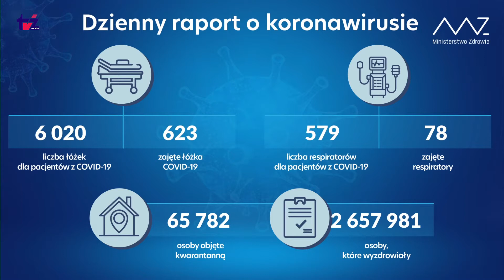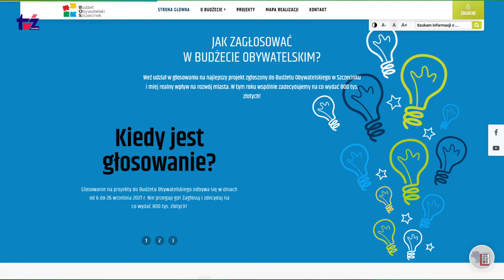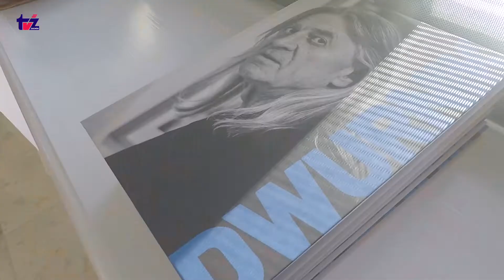Filmowe Aktualności TV Zachód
W programie wiadomości bieżące